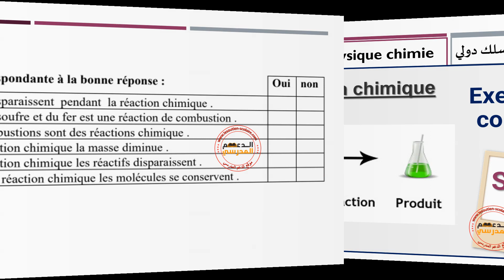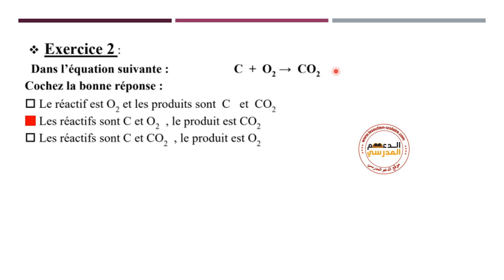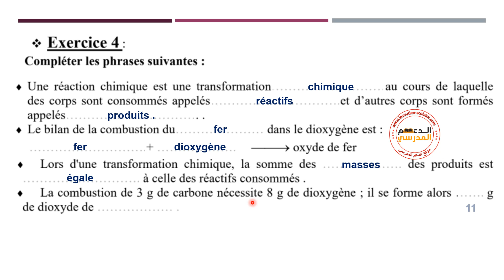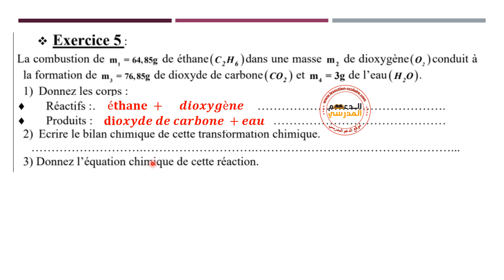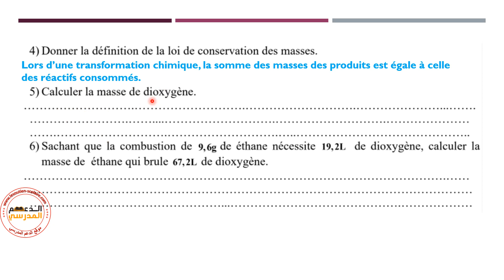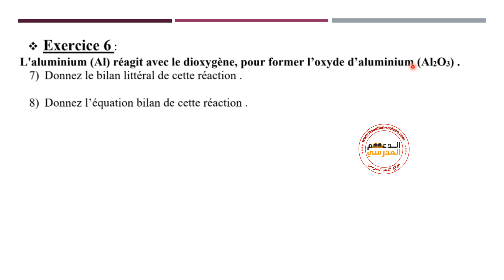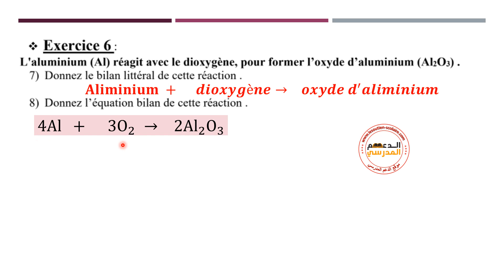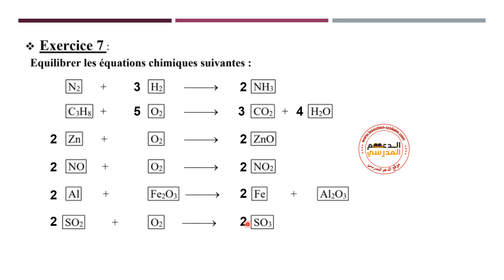Notion de réaction chimique - Série (1) d'exercices corrigés | Physique Chimie 2 AC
Notion de réaction chimique